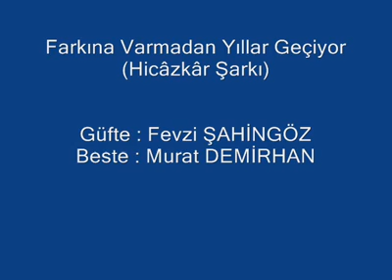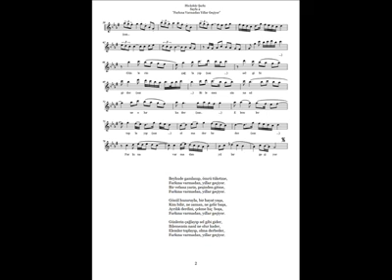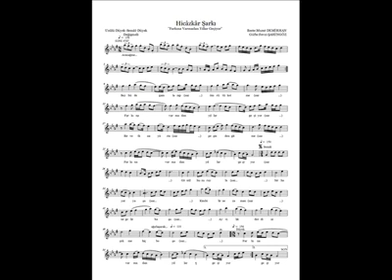Farkına varmadan yıllar geçiyor Hicazkar Şarkı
Güfte : Fevzi ŞAHİNGÖZ
Beste : Murat DEMİRHAN